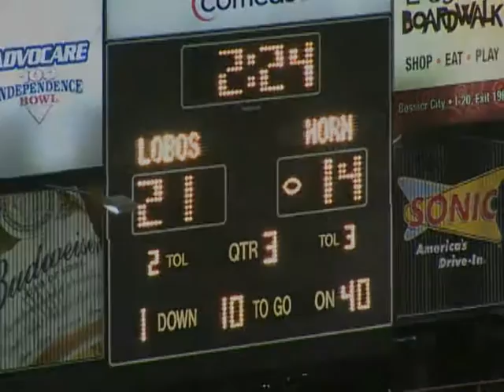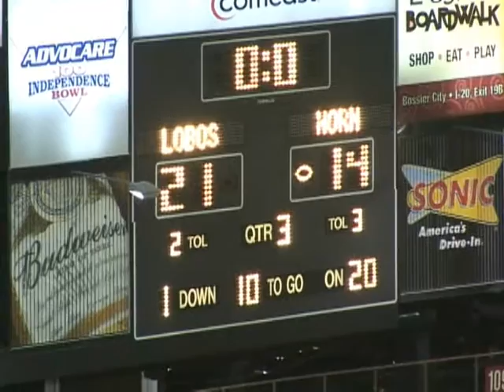Longview vs Mesquite Horn, 2010 (2nd), 3rd Quarter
Longview Lobos vs Mesquite Horn Jaguars
December 4th, 2010
Class 5A Division II State Quarterfinals